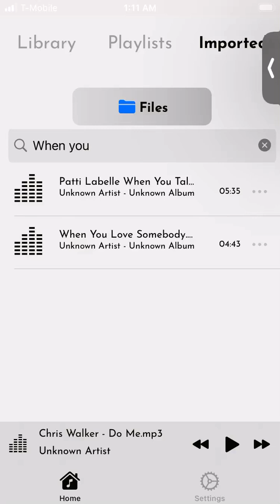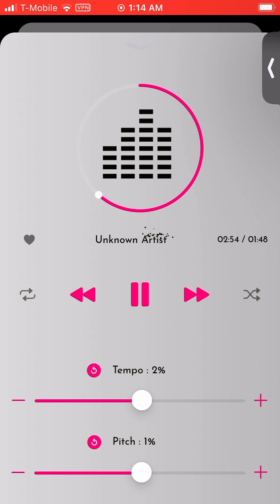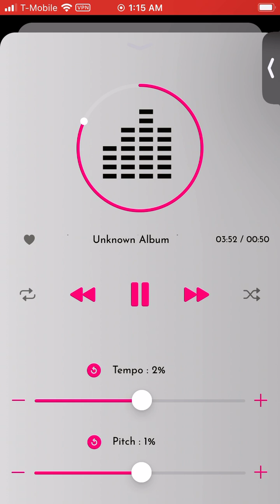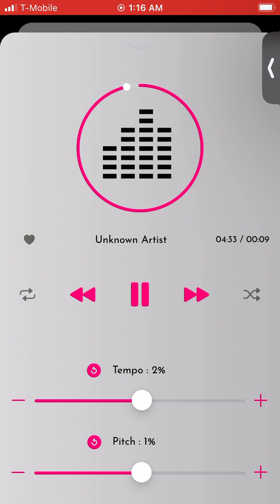WHEN YOU LOVE SOMEBODY, KEITH WASHINGTON